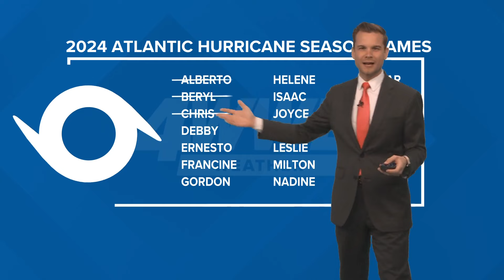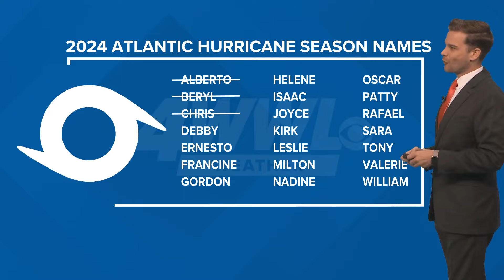Thursday morning tropical update: Area in the Atlantic could develop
There is an area of tropical activity off of the southeast coast of the Atlantic states that could form into a tropical system.